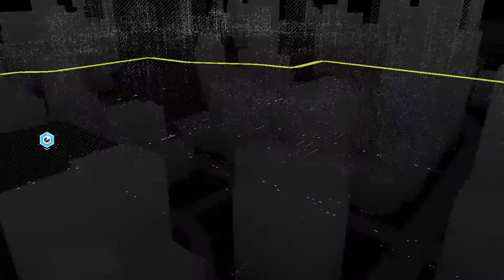Watch Dogs Walkthrogh No Commentary Part 42